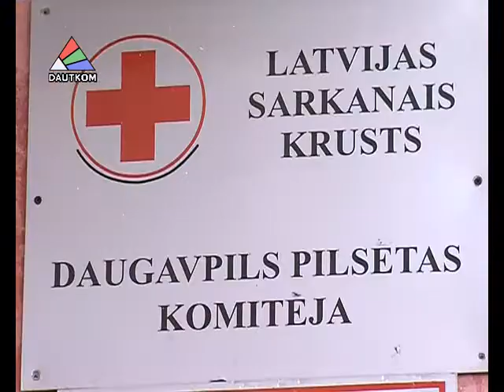Помещения Красного Креста преобразятся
В скором времени помещения Даугавпилсского отделения Латвийского Красного Креста преобразятся. Учащиеся городской профессиональной строительной школы решили совместить приятное с полезным: сделать ремонт в кабинетах организации, и заодно пройти практику. За ходом работ наблюдала наша съемочная группа.